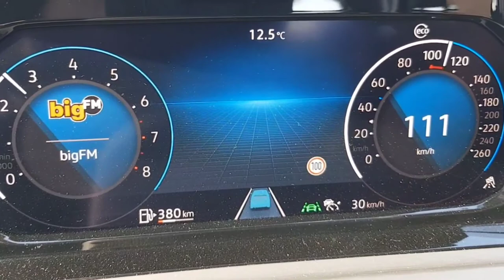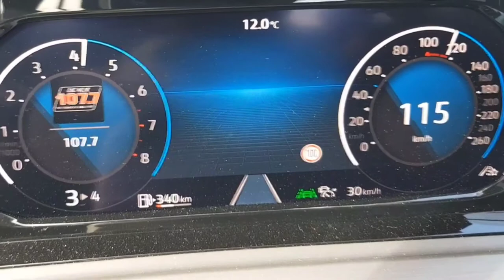2020 Volkswagen Golf VIII Acceleration 0 to 200 Km/h 1.5 Tsi 130 hp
This engine produces a maximum power of 130 PS (128 bhp - 96 kW) at 5000 rpm and a maximum torque of 200 Nm (147 lb.ft) at 1400 rpm